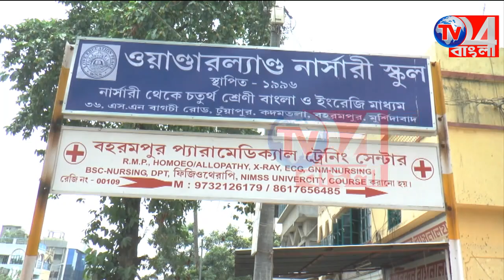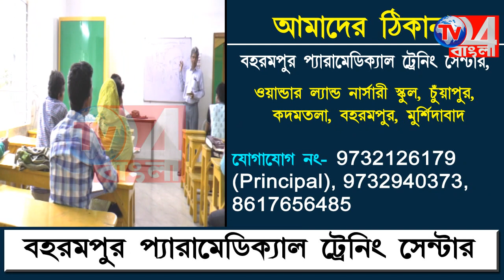ছাত্র ভর্তিতে কাটমানি নেওয়ার অভিযোগ উঠল তৃণমূল ছাত্র পরিষদের বিরুদ্ধে- জঙ্গিপুরে